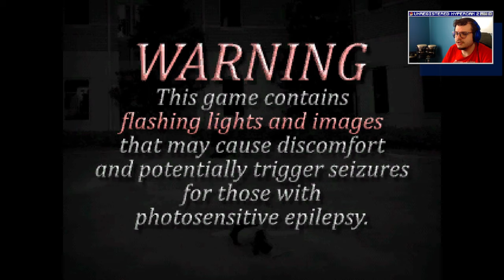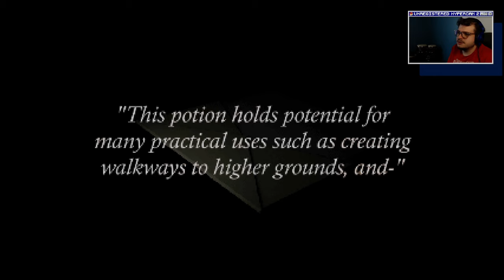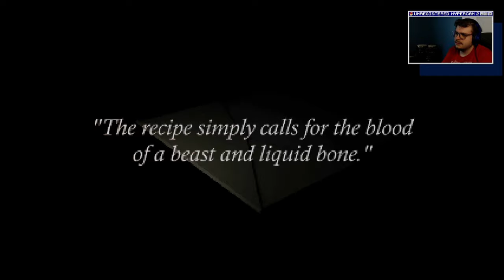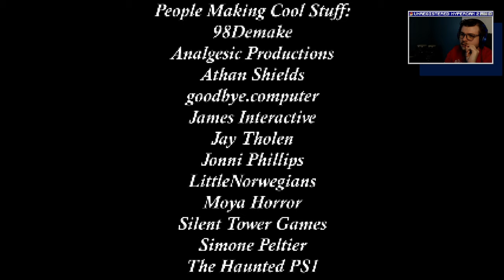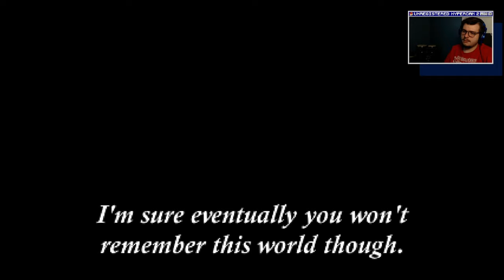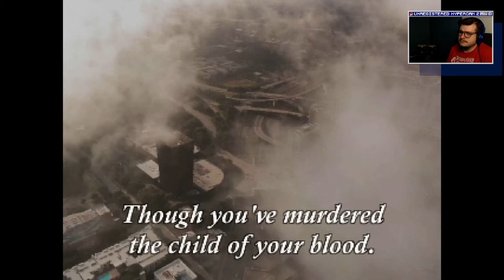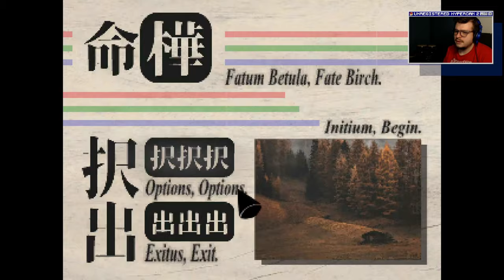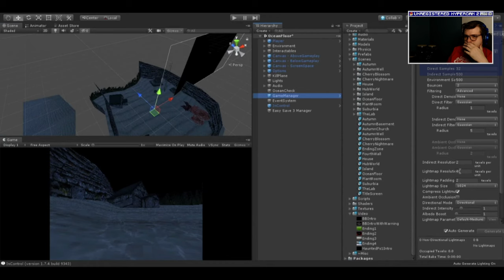Fatum Betula | The Haunted PS1 Game of Your Dreams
Originally streamed on May 19, 2023